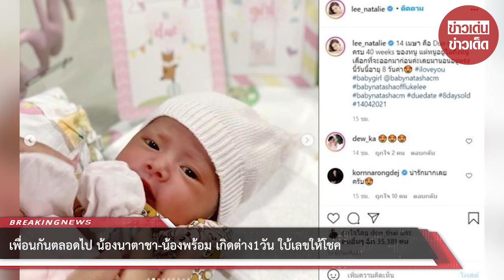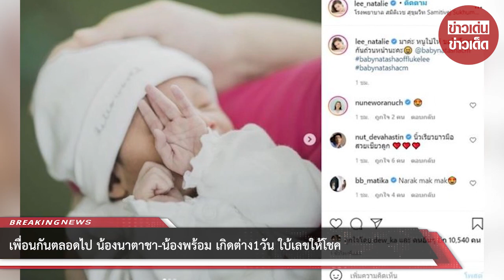เพื่อนกันตลอดไป น้องนาตาชา-น้องพร้อม เกิดต่าง1วัน ใบ้เลขให้โชค